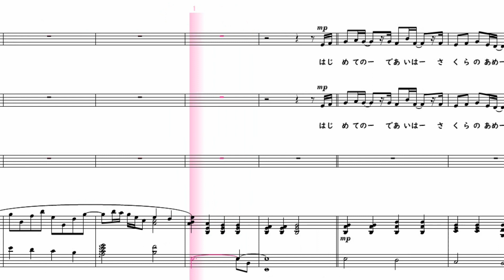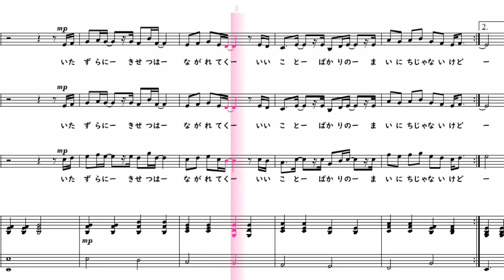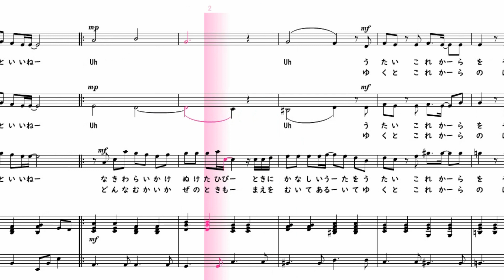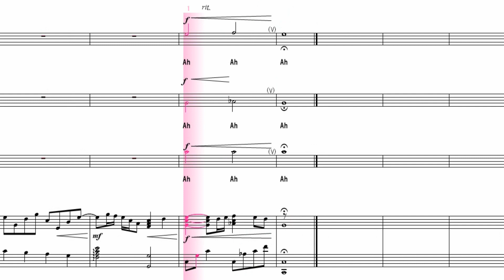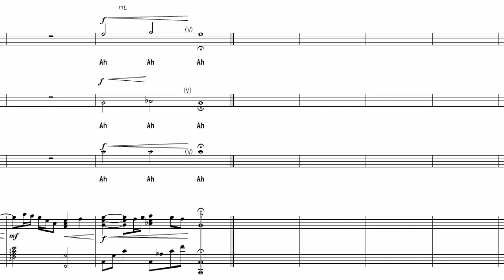【合唱曲】 青すぎた春 ソプラノパート 楽譜付き 中内悠介 02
00:00前奏
00:14初めての出会いは　さくらの雨　春の陽(ひ)と　明るい君の笑顔

教室で語った　僕らの夢　いつの日か　花咲くといいね

泣き笑い駆け抜けた日々　時に悲しい歌をうたい
これからを空にうたえば　明日へ続く

01:03現在(きょう)があの頃という　想い出になるとしても
共に描いた夢が　いつか叶う時が来る

きっと忘れはしない　青すぎた春のこと

01:45いたずらに季節は　流れてく　いいことばかりの毎日じゃないけど

どんな向かい風の時も　前を向いて歩いて行(ゆ)くと
これからの遥かな未来　両手広げて

02:24現在があの頃という　想い出になるとしても
共に歩いた道が　振り返れば微笑(ほほえ)むよ

ずっと忘れはしない　青すぎた春のこと

【楽譜の購入】
【チャンネル作者のページ】